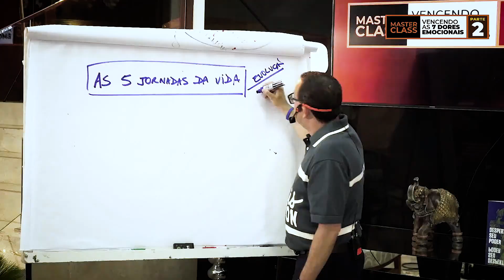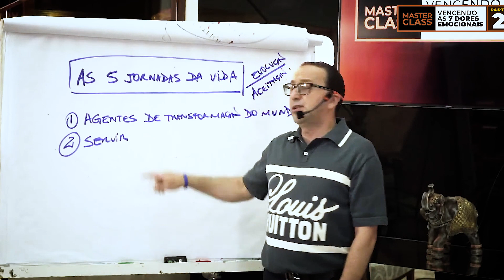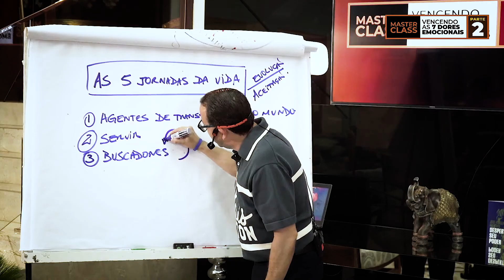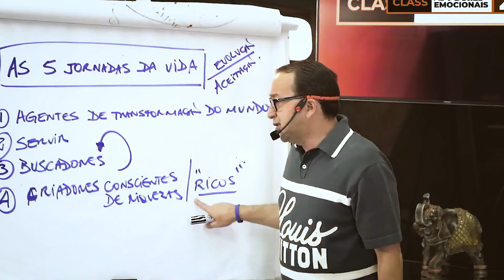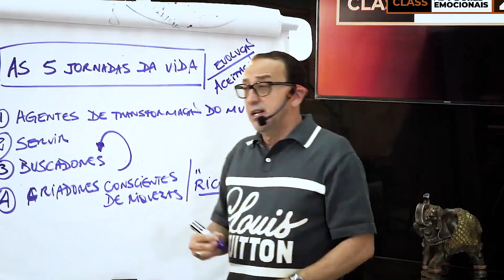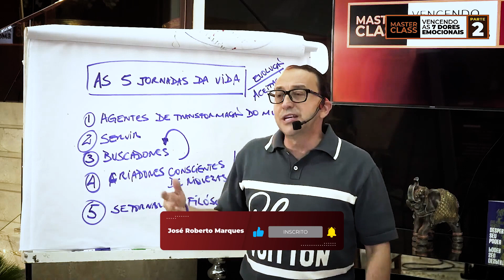As 5 jornadas da vida: descubra seu propósito e alcance o sucesso! | José Roberto Marques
Olá, querida pessoa! As cinco jornadas da vida são uma abordagem para o desenvolvimento pessoal que enfatiza a importância de explorar diferentes aspectos da vida para alcançar a realização pessoal e profissional.

A primeira jornada é a do agente de transformação. Em vez de sermos meros espectadores da vida, devemos nos tornar agentes de mudança. Isso significa assumir a responsabilidade por nossas próprias vidas e tomar medidas ativas para criar o futuro que desejamos. Ser um agente de transformação envolve desenvolver uma mentalidade positiva e empreendedora, ser proativo e estar disposto a assumir riscos.

A segunda jornada é a do serviço. Nascermos para servir é um conceito que enfatiza a importância de contribuir para a sociedade e tornar o mundo um lugar melhor. O serviço pode assumir muitas formas, desde ações voluntárias até o uso de nossos talentos e habilidades para ajudar os outros. Quando servimos aos outros, também estamos contribuindo para o nosso próprio crescimento e desenvolvimento pessoal.

A terceira jornada é a da busca pelo sucesso, perdão e felicidade. Esses três conceitos estão intimamente relacionados e são cruciais para alcançar a realização pessoal. O sucesso pode ter diferentes significados para diferentes pessoas, mas em última análise, se resume a alcançar nossos objetivos e viver de acordo com nossos valores.

O perdão é fundamental para o crescimento pessoal, pois nos permite deixar de lado o ressentimento e abrir espaço para emoções positivas como amor, compaixão e gratidão. A felicidade é uma busca constante, e é importante lembrar que a felicidade não é algo que possa ser alcançado externamente, mas sim uma escolha que fazemos internamente.

A quarta jornada é a de criar riqueza em todas as áreas da vida. A riqueza pode ser entendida como prosperidade em todas as áreas da vida, incluindo financeira, profissional, pessoal e espiritual. Criar riqueza envolve desenvolver uma mentalidade de abundância, estar disposto a assumir riscos calculados e tomar medidas consistentes para alcançar nossos objetivos em todas as áreas da vida.

A quinta e última jornada é a de ser filósofo de nossa própria vida. Isso significa adotar uma mentalidade de aprendizagem constante, questionar nossas crenças e valores e estar sempre disposto a crescer e evoluir. Quando nos tornamos filósofos de nossa própria vida, estamos assumindo a responsabilidade por nossa própria jornada e nos tornando conscientes de nossas escolhas e ações.

Em resumo, as cinco jornadas da vida são uma jornada de autoconhecimento e crescimento pessoal. Elas nos lembram da importância de sermos agentes de transformação, servir aos outros, buscar sucesso, perdão e felicidade, criar riqueza em todas as áreas da vida e ser filósofos de nossa própria vida. Quando abraçamos essas jornadas, podemos criar uma vida plena e realizada, alcançando nossos objetivos e contribuindo para a sociedade de maneira significativa.

Gostou do vídeo? Clique no link e tenha acesso a mais conteúdos como esse: